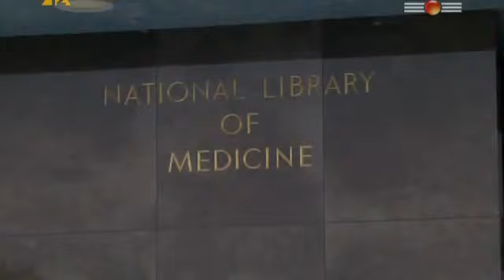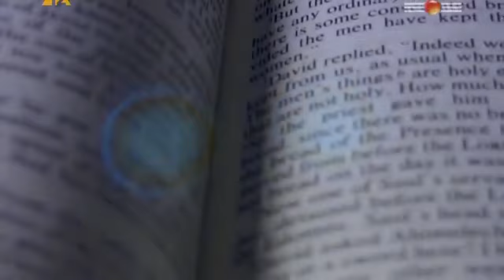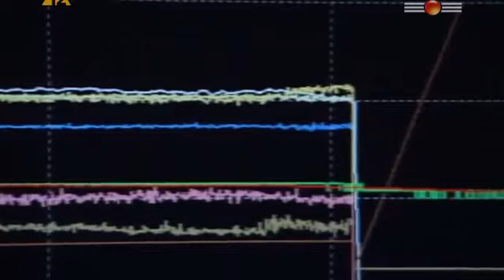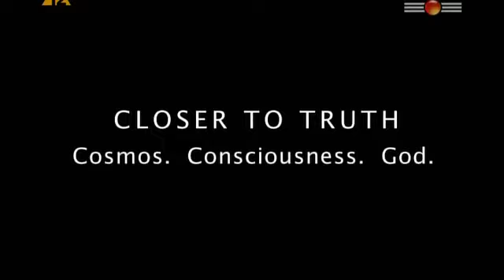13.Bliżej prawdy- Jak nauka radzi sobie z Bogiem